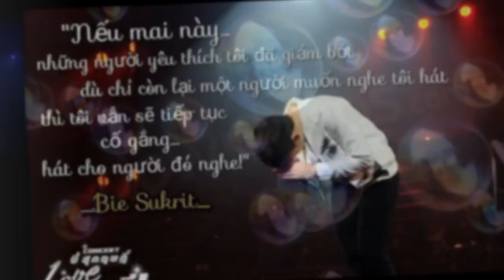Full 5 songs of lakorn You are my destiny-Bie Sukrit